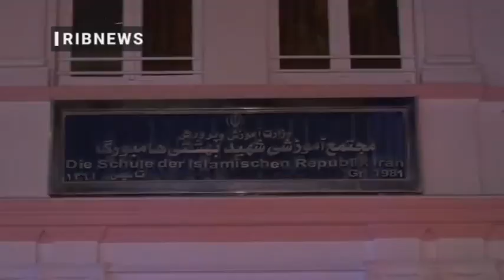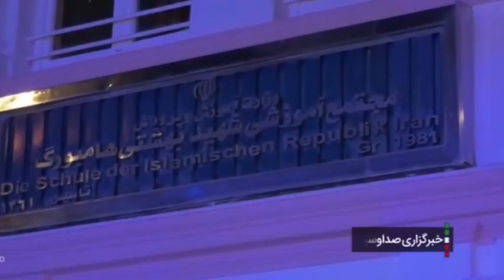Germany's silence regarding the attack on the Iranian school in Hamburg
It was not long ago that the news of the attack on the Iranian school in Hamburg was published, and Germany and the authorities of this country remained silent about it.

Date: 18/10/2022